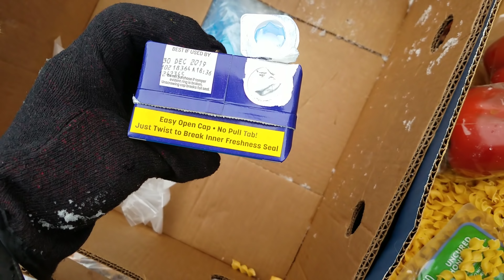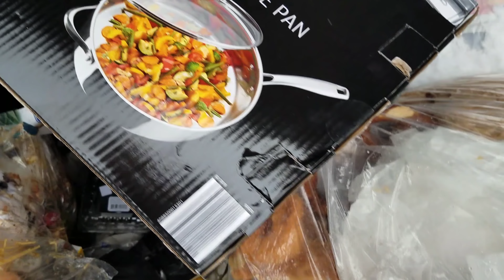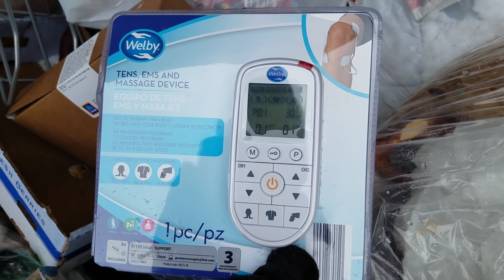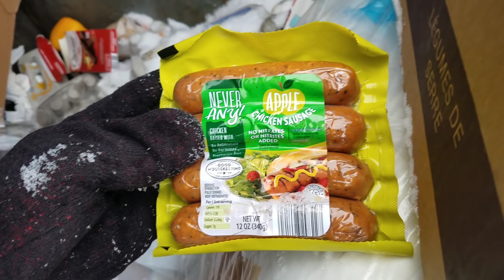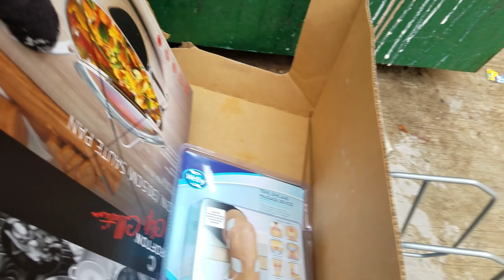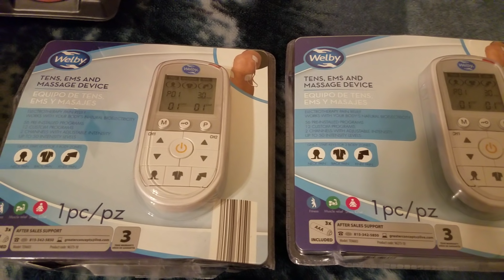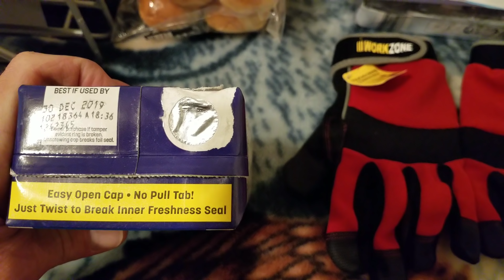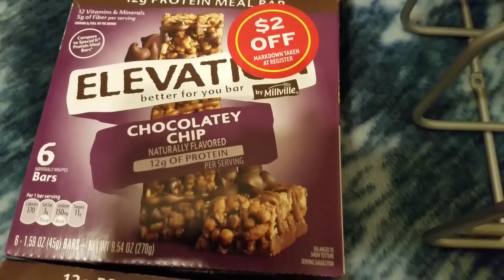DUMPSTER DIVING ALDI DAILY VIDEO #18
New Dumpster Diving Aldi Daily Video.A Look Into What Aldi Throws Away Everyday. Fresh Video Everyday.What Will I Find Today.
All Tips go to Improving and Making the Channel Better for EVERYONE ! Thank You EVERYONE !